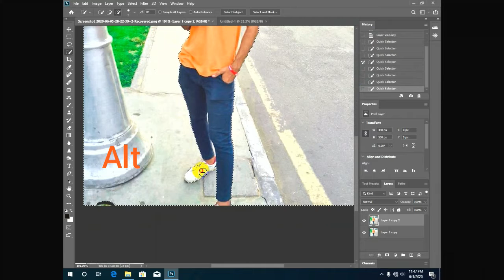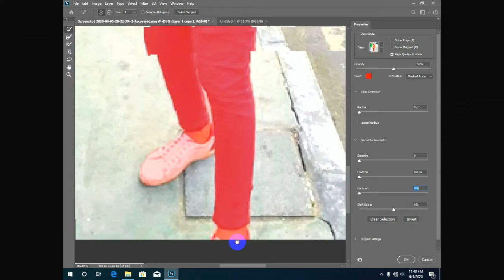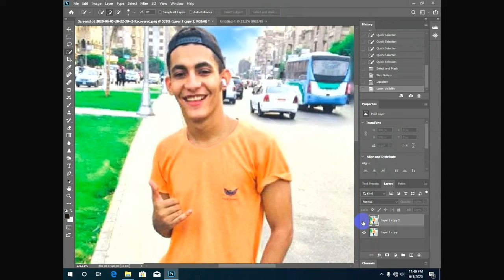মোবাইল দিয়ে ছবি তুলে খুব সহজে তৈরি করে ফেলুন Blur Background in Photoshop